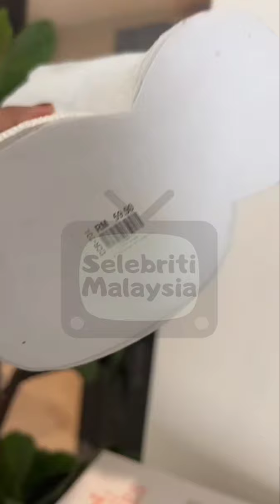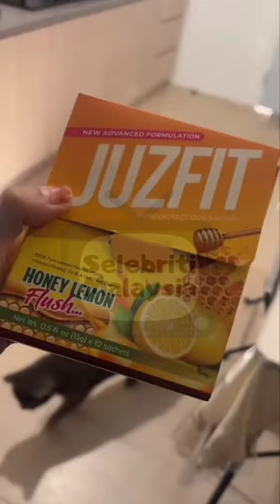Zulin Aziz || Masak Nasi Lemak Sambil Bercerita.. Mana Ada Orang Bercerai Berai Untuk Content 😉